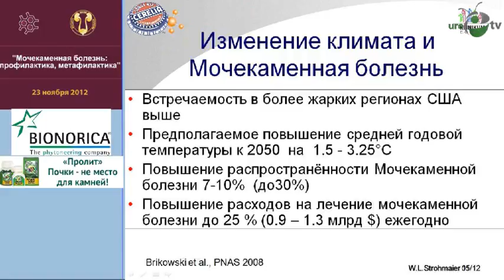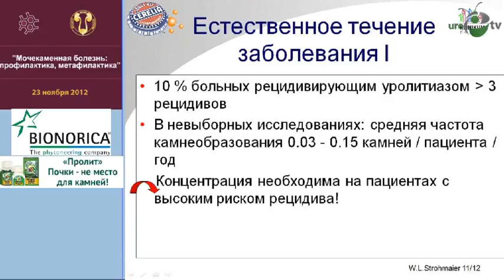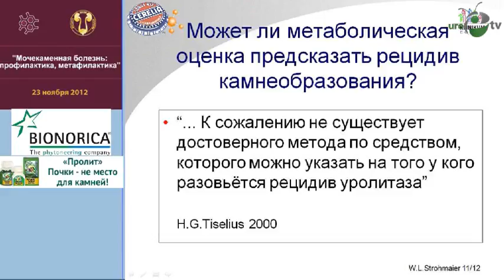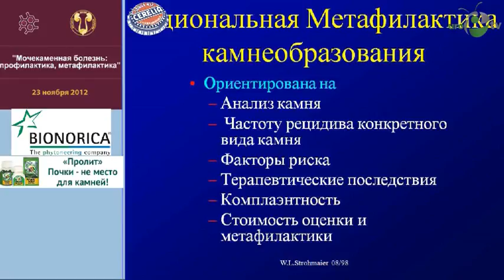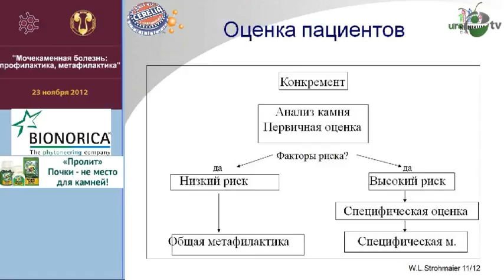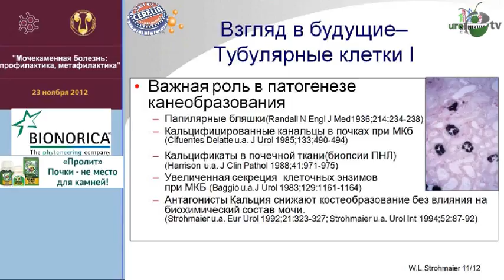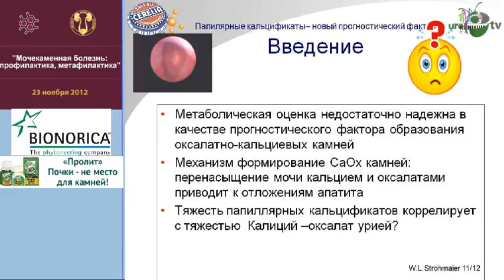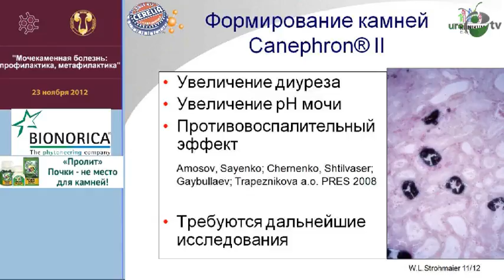Стромайер В Л - Метафилактика уролитиаза. Настоящие 2012 и перспективы